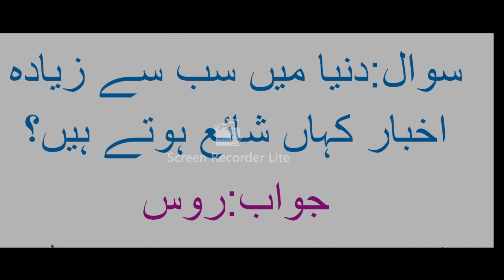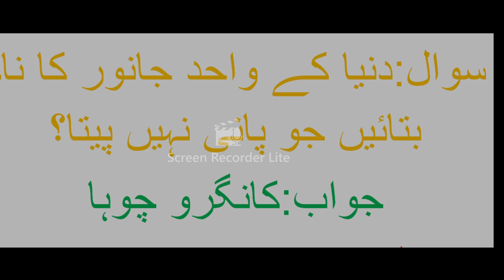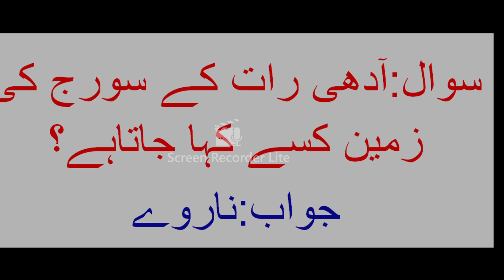General knowledge questions about different countries and Pakistan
This  video give you information about different countries and Pakistan .these are the important question which help you in FA,FSC,ICS,CSS,ICOM ect .It will increase your knowledge about world.